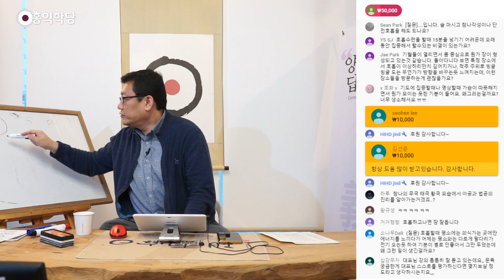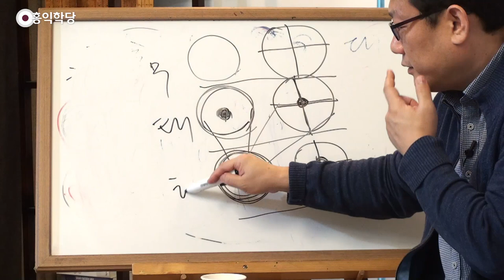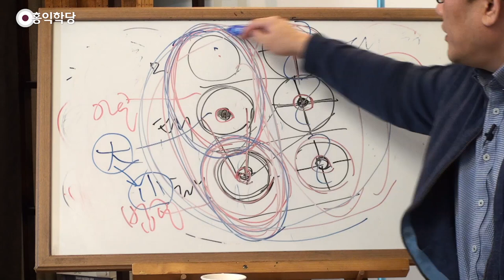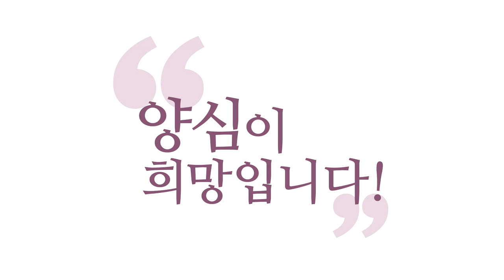[양심톡톡 Q&A] 무극·태극·황극과 아공·법공·구공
- (200301 양심톡톡) 무극·태극·황극과 아공·법공·구공
참나의 무극·태극·황극의 모습에서
아공·법공의 진리를 알아가는 거겠죠.
대단하십니다. 이 한 문장에 지금
엄청난 진리들이 들어있습니다.
우리 학당수준이 이렇게 높아졌어요.

이런 말들이 어떤 구체적인 느낌으로 전달되신다면,
느낌 잘 잡고 계신 겁니다. 참나의 세 모습이죠.
참나의 세 모습, 무극·태극·황극. 아공·법공·구공.
말 나온 김에 한번 오랜만에 그려볼까요.

시간은 지금 5시가 됐는데요.
예전에 제가 무극하고, 태극, 황극 이겁니다.
이 점이 현상계를 말해요. 저희 학당 로고는
무극·태극을 말하기도 하고, 그 태극이라는
한 점에서 우주가 나온 거를 말하기도 합니다.

무극 속에 태극이 자리한 걸 말하기도 하고요.
무극·태극·황극. 이걸 더 구체적으로
무극 안에 이미 오행이 들어 있더라.
태극은 이 한 점 알아차리는 자리가 있다는 건데,
알아차리는 자리가 오행에 본성을 알아차리고 있더라.

그래서 이거죠. 결국은 그래서 안으로
오행의 본성을 알아차리면서,
밖으로 오행으로 온 우주를 굴리더라.
그럼 이게, 무극·태극·황극이거든요.
무태황 그래서 또 아공은 뭐냐?
내 안에 텅 비어 있는데,
알아차리는 자리가 있더라. 무극, 태극.

여기까지 알면 아공. (그 다음)
황극, 그 자리에서 온 우주가 나오더라.
이것만 안다고 법공이 아니고요.
아공·법공이 여기까지 다 알면, 법공.
(여기에) 하나 추가합니다. 이거 더 추가하면요.

그런데 무극에서부터 음양오행의 진리가
이미 있다가 그게 태극에서 알아차려져서
황극에서 구현되더라. 여기까지 추가되면,
다 하면 구공, 그래서 다 하면, 사실은 구공이에요.
이것만 알면 아공, 이렇게 까지 알면 법공 이겁니다.

이것만 알면 아공, 이렇게까지 알면 법공,
다 알면 구공, 계속 확장해 가는 거예요.
원불교식으로 말하면, 이거예요.
원불교식으로는 우주의 근원, 공적영지.
공적영지를 알았으니까 대자리 알았다, 초견성.

원불교식 초견성. 여기 소자리는,
대에서 소 나오는 것은, 소의 세계·형이하의 세계.
절대계에서 형이하의 세계 나오는 거 알았다.
소자리까지 알았다, 중견성. 그런데
이 대에서 소 나툴 때 유무,

음양오행이 이렇게 순환하면서 유무를
만들어내는 것까지 다 알았다, 그러면 상견성.
유무까지 알아내면. 유무라는 게 이겁니다.
만물이 생겨났다 소멸됐다.
그리고 선은 하고 악은 하지 마라.
(이렇게) 유무는 2가지가 있어요.

순환법칙으로서의 유무 그리고 선악으로서의 유무.
선악으로서의 무는요.
선은 있게 하고 악은 없게 해야 돼요.
선은 있게 하고, 악은 없게하고.

순환법칙은 유무가 자연스러운
우주의 다, 유무가 다 진리죠, 생장수장이 진리고.
선악으로서의 유무는 선은 있게 하고,
악은 확실히 무, 없게 해야 되는 거예요.